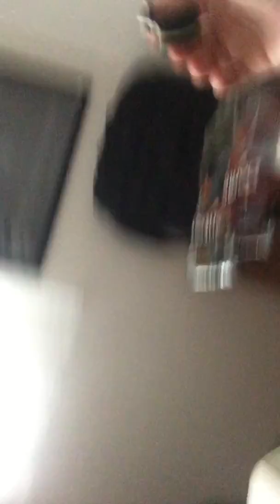Doritos change pt 1